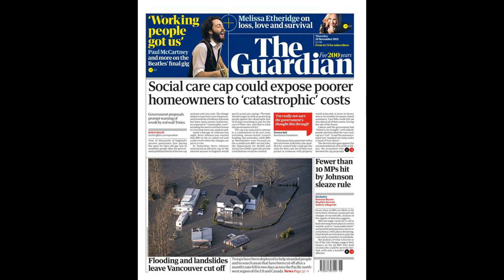Shaw: People will think I am ‘stupid’ for Champions League prediction